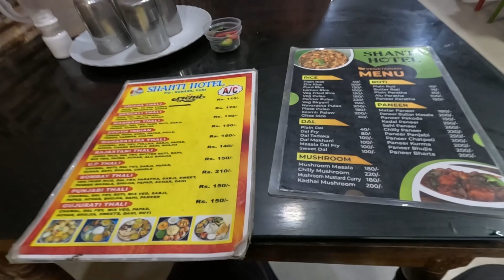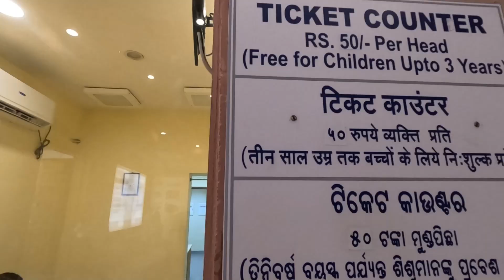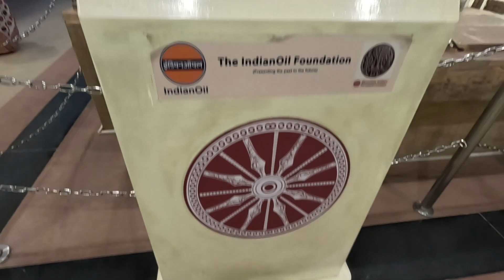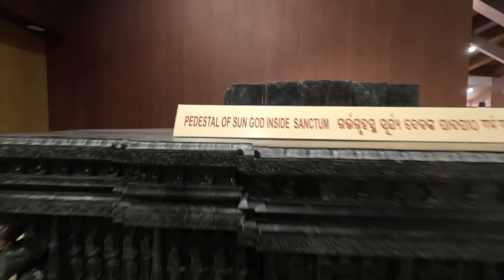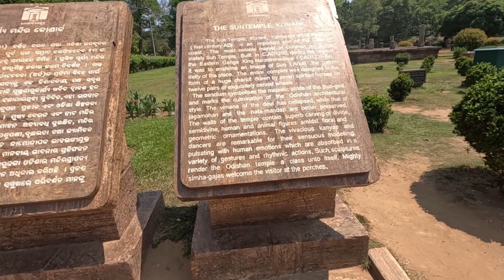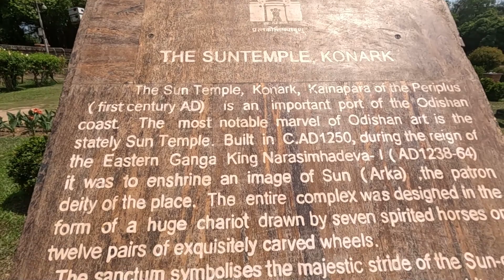Konark Sun Temple: A Sacred Odyssey in Stone and Time, Unveiling the Mysteries at its Museums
The Konark Sun Temple, located in Konark, Odisha, India, is a UNESCO World Heritage Site renowned for its architectural grandeur and religious significance. Built in the 13th century by King Narasimhadeva I of the Eastern Ganga Dynasty, the temple is dedicated to the Hindu Sun God, Surya. Its design resembles the shape of a colossal chariot with intricately carved stone wheels, pillars, and walls depicting mythological themes, celestial beings, and everyday life. The temple's magnetic architecture also serves as a sundial, accurately measuring time through the movement of the sun.

The temple complex includes a museum that showcases artifacts, sculptures, and relics unearthed from the site, offering visitors deeper insights into the temple's history, architecture, and cultural significance. The museum displays various sculptures depicting deities, dancers, musicians, and mythical creatures, providing a glimpse into the artistic mastery of the craftsmen of ancient India.

Overall, the Konark Sun Temple and its accompanying museum stand as enduring testaments to India's rich cultural heritage and architectural brilliance, attracting tourists and historians from around the world to marvel at their timeless beauty and spiritual significance.